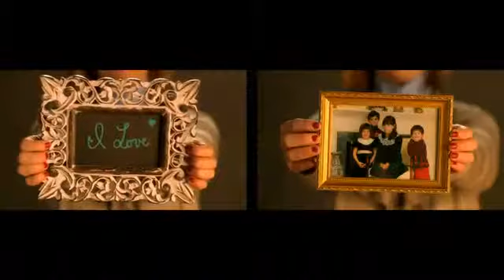Broadjam Presents I Luv U by Cheryl B. Engelhardt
Cute and fun piano pop song from Broadjam artist, Cheryl B. Engelhardt!